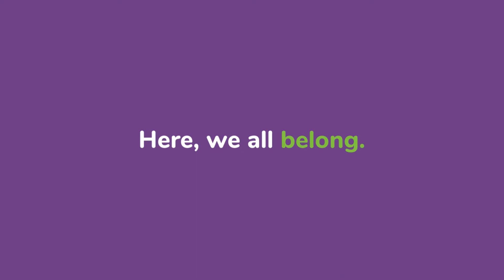NDSP Plan Managers Celebrates Harmony Week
NDSP Plan Managers values diversity, inclusion and respect both in the workplace and in our own communities.

It is important for us to promote a sense of belongingness where we can all be ourselves. In diversity, we see strength, beauty and purpose.

At NDSP, we all belong.

In celebration of Harmony Week (21-27 March 2022)
Theme: Everyone belongs

Your Plan Management Specialist - NDSP Plan Managers
T: 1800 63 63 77